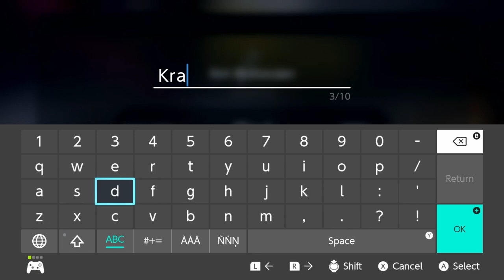Splatoon 3 Grand Festival Stream Highlights Part 1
This is part 1 of my stream highlights of Splatoon 3 from the Grand Festival from the prespective of Team Future!! Reif and I killed it during this splatfest; we didn't lose a single 10x or 100x battle on the first day!

I really enjoyed this splatfest, so much so that I have 52 hours of Grand Festival footage (it's insane). I tried to edit it down as much as I could, but in the end I had to break it into 4 parts. As you can see, Team Future absolutely destroyed Team Past and Team Present during the first day, so clearly there must have been cheating going on :3

Seriously though, this splatfest was amazing and I think Splatoon 3 is the best multiplayer Nintendo game ever made. If you haven't tried it out yet, you really should. I've never had so much fun with a shooter game, and it has that Nintendo twist that gives their games such a unique feeling. I absolutely love Splatoon and I plan on doing more Splatoon content in the future alongside my Touhou and other playthroughs (I plan only playing Echoes of Wisdom soon, so if you wanna catch that come follow me on Twitch and subscribe to my YouTube channel!)

0:00 It Begins
0:30 Exploring the Festival
4:02 The Grind Begins
4:43 Suspicious Disconnect
6:55 A Wild Reif Appears!
8:47 First 10x Battle
10:24 Yapping
11:05 First 100x Battle (Charcoal Decavitator)
13:57 How to Win
15:40 Friendly Banter
17:04 Unfortunate Encounter
17:43 Present Doesn't Know How to Paint
19:32 Present Attempts to Cheat
21:47 Break Time
22:40 Tricolor is Amazing (Reeflux Deco)
26:59 Supporting Team Past
27:59 Betraying Team Present
29:01 Reeflux is Amazing
31:06 Ballpoint is OP on Mincemeat
31:35 Clutch 10x Battle
32:37 Silly Inkbrush
34:07 Easy 10x Battle
35:02 Vibing
36:38 Why You Should Never Give Up
37:55 Unbelievable 10x Victory
39:48 Eepy 100x Battle (CJR)
42:01 Insane Win Rate